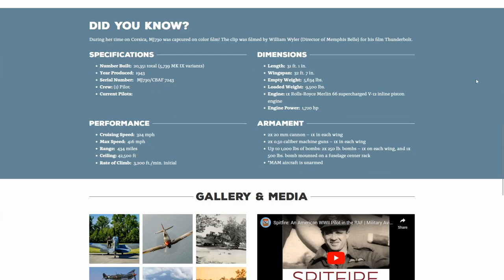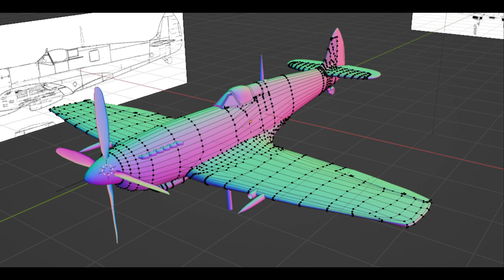Marek Maňásek * Prezentace * 2023 * BI-MGA